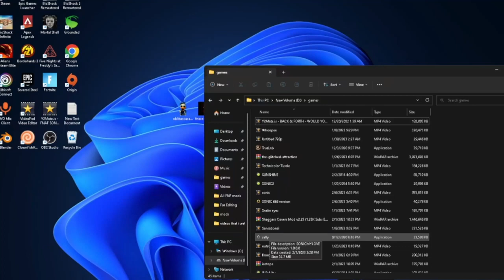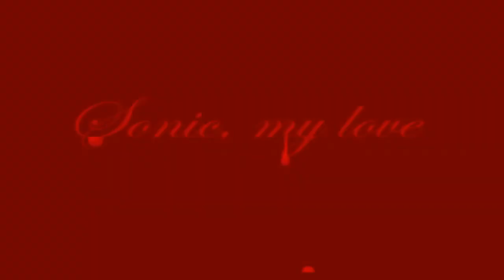Revisiting Sally.exe & it's still terrifying!!